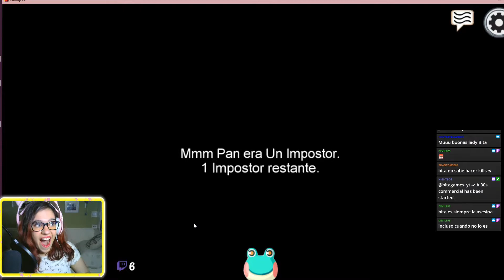Among Us Buenas partidas como el Pan Ep:3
(y os regalo un abrazo virtual)^o^

🍇Ahora también podeis encontrarme en Twitch:
🟣Os recomiendo uniros a mi canal de discord, ya que podeis hablar directamente conmigo y con los otros miembros^^

🎥Grabo  mis vídeos con OBS y edito con filmora.

💻Utilizo un PC Gaming de la marca ANTEC
♥Procesador: Intel (R) Core (TM) I7-6700 CPU
♥Memoria: 16,0 GB
♥Sistema: Windows 10 64 bits
♥NVIDIA GeForce GTX 1060 3GB
♥Teclado: NewSkill Hanshi Spectrum (switches azules)
♥Ratón: TeckNet M003 Black 2.4G Wireless
♥Micro: YOTTO USB
♥ Web Cam: Logitech C270 HD 720P HD

🦊Si teneis animal crossing camp edition me podeis agregar con este código:
😻Ahora también podeis jugar conmigo a Animal Crossing New Horizons. Mi clave de amigo es: SW-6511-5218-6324

También podeis ayudarme comprando a través de:
🐧KINGUIN, (todas las expansiones de GW2 a buen precio aqui):

👾Podeis jugar conmigo (normalmente mediante directos) en:
♥MMORPG:
-Aion
-Wakfu
-Dofus

♥MOBA:
-Smite
-Overwatch
-Lol (prácticamente nunca)

♥VARIOS:
-Animal Crossing  New Horizons
-TFT
-Stradew Valley